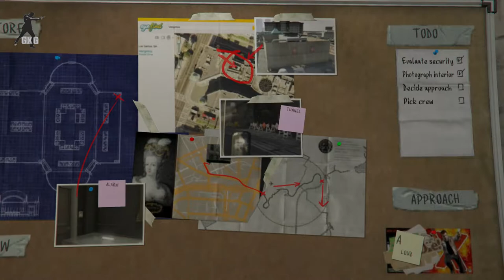GTA 5 PC Walkthrough #11 - Casing The Jewel Store - [1080p 60FPS]